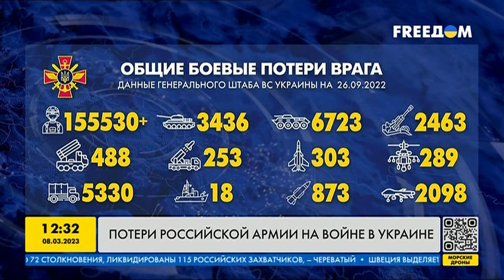378-й день войны: актуальная сводка о потерях россиян в Украине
Россия преступно вторглась на территорию Украину и каждый день совершает военные преступления. Мы вам расскажем, сколько российских военных, которых не должно было быть в Украине, погибло и сколько российская армия потеряла техники и вооружений по информации Генштаба.